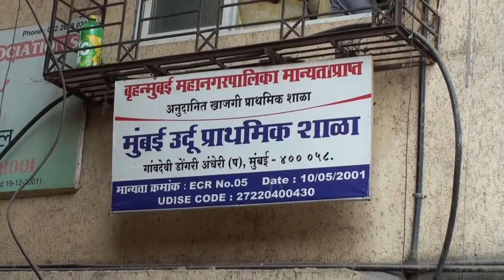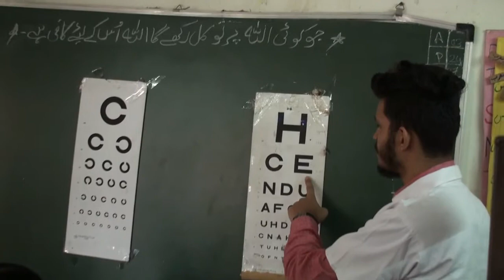मुंबई से मोतियाबिंद को दूर करने का अरुण देव का संकल्प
जनता कल्याण केंद्र पूरे मुंबई से कटरैक्ट यानी मोतियाबिंद जैसी आंखों की बीमारी से लोगों को निजात दिलाएगा ।अपने इस उद्देश्य को हासिल करने के लिए जनता कल्याण केंद्र ने लोटस हास्पिटल के सहयोग से आंखों की जांच और मुफ्त में चश्मा मुहैय्या कराने के लिए नेत्र चिकित्सा शिविर की शुरुआत कर दी है।इसकी शुरुआत अंधेरी पश्चिम के मुंबई उर्दू स्कूल से की गई है। ये गैर-सरकारी संस्था भाजपा के वरिष्ठ नेता और मुंबई के पूर्व उप-महापौर अरुण देव द्वारा चलाई जा रही है।